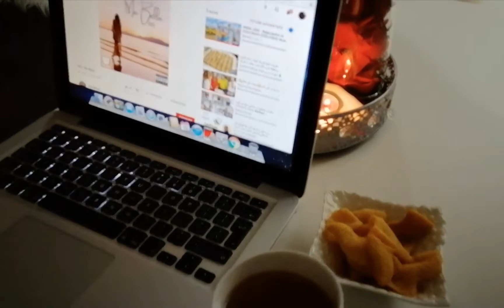كيفاش تبقى داري نقية وأنا ديما مرتاحة⁦❤️⁩ألذ شوربة صينية⁦❤️⁩أروع ماسك مبيض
يوميات وئام